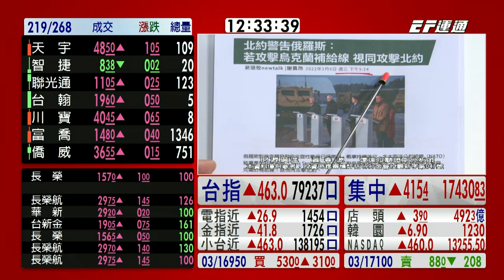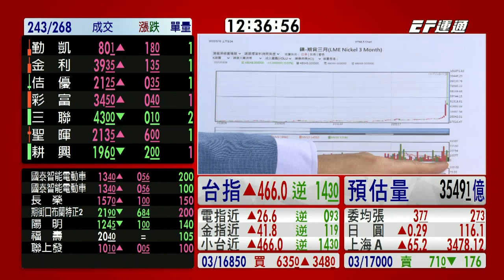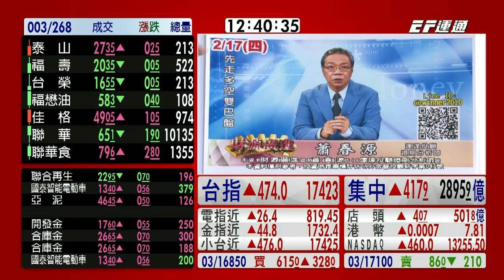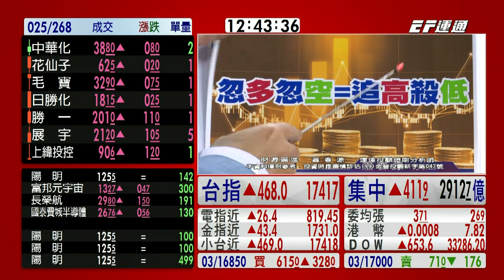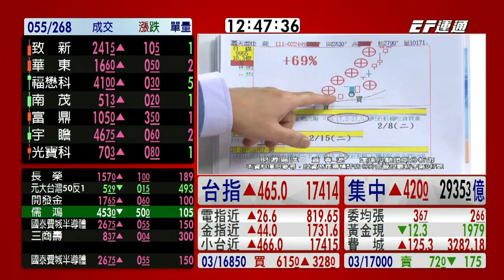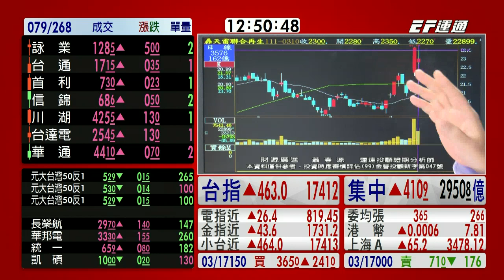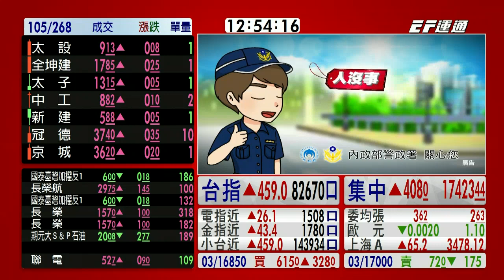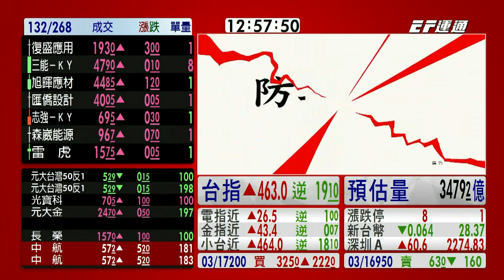20220310 1230 蕭春源 台股直播室